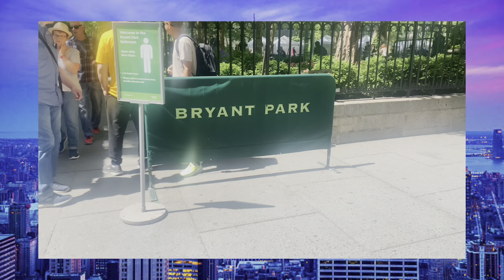FIRST AGGRESSIVE POGO VLOG EVER‼️ I SHADOW MEWTWO ADVENTURE IN NYC I POKÉMON GO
Wasn’t anything super spectacular
But I wanted to give you guys a pov of my day
Had an amazing time as always
The weather cooperated and I got a shiny!

How was your SHADOW MEWTWO DAY??